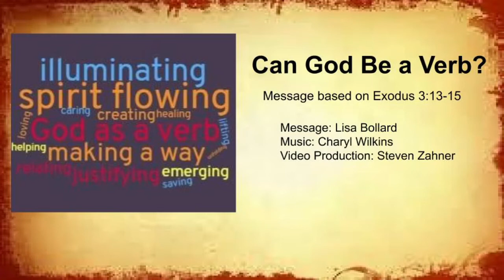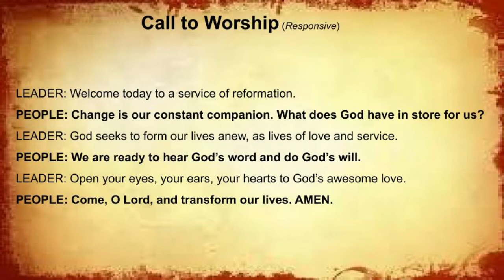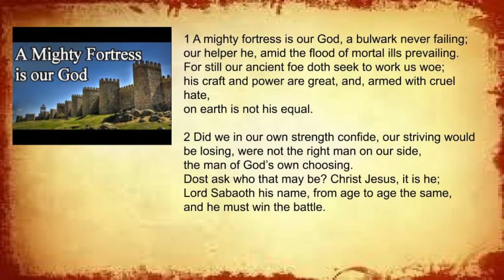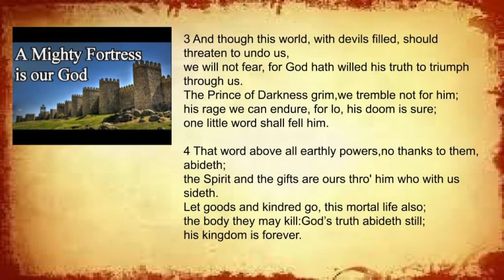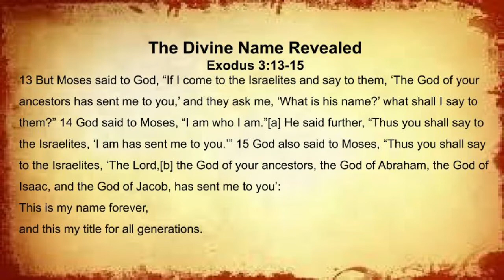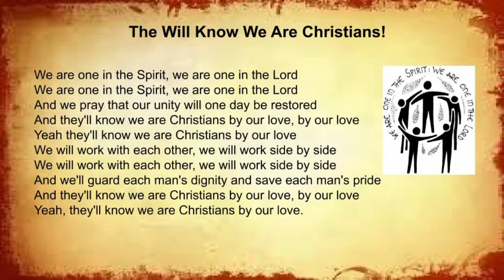October 25, 2020 - "Can God be a Verb?"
Pequannock Reformed Church
Church Service
Message based on Exodus 3: 13-15

Message by: Lisa Bollard
Video Production by: Steven Zahner